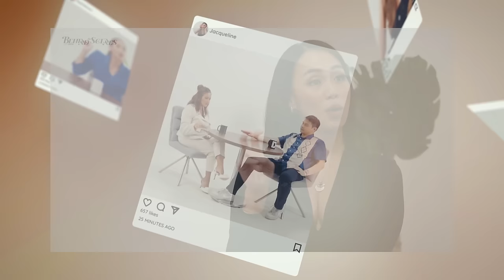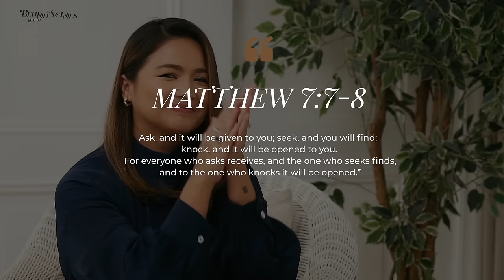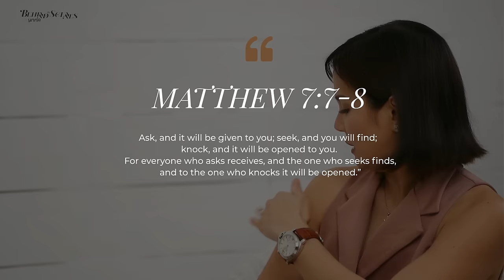ISABEL OLI - PRATS | MOTHER'S ANSWERED PRAYER | Behind the Scenes with Ynna | S2EP5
This week on Season 2 of Behind The Scenes with Ynna, it's a special reunion! After a decade, I finally had the chance to catch up and chat with ate Isabel! I'm truly grateful for the opportunity to tell your story. I had so much fun!! Thank you ate Liv!!

Isabel Oli Prats opens up about her life journey, recounting how she met her soulmate, johnprats , sharing about her proposal, wedding and reflecting on the transformative journey of motherhood and marriage .

 Join us as we dive into her wonderful life filled with answered prayers and God’s goodness. How? Find out on BTS with Ynna, premiering tonight at 6pm on YouTube! Link available in my bio! Be sure to catch the entire episode on YouTube!